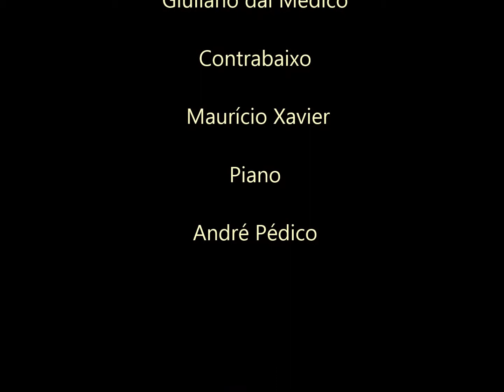J S Bach - Grande Fuga - BWV 542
Apresentação da Orquestra de Câmara L'Estro Armonico no SESI - São José dos Campos - 07/11/2015